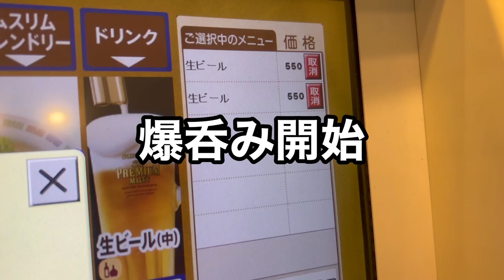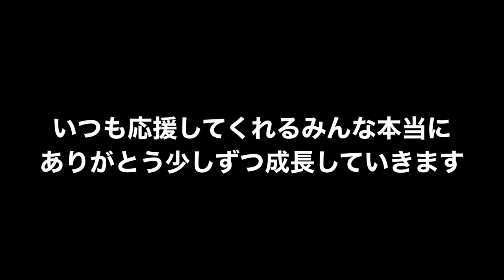優勝なるか！？マッスルゲート東京大会2022に挑戦してきた。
みんな応援本当にありがとう。

優勝は出来なかったけど少しずつ成長出来てると思います。

これからもヨネの挑戦を見てくれたら嬉しいです。

次はレモンクラシックに挑戦します。